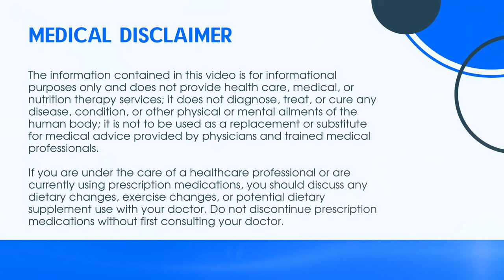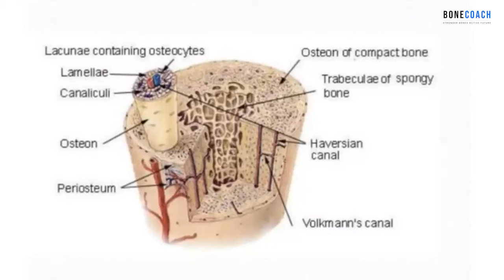Osteoporosis Under a Microscope w/ Dr. Monisha Bhanote, MD + BoneCoach™ Osteoporosis & Osteopenia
-- APPLY TO WORK WITH THE BONECOACH TEAM --
/// Apply to work with us here!

-- EPISODE OVERVIEW --
Joining us today to take an unseen look at bone health and functional culinary medicine is Monisha Bhanote, MD.

-- TOPICS COVERED --
0:00 - Episode start
1:18 - Introduction to Dr. Monisha Bhanote
3:14 - Dr. Bhanote's professional background
5:29 - Discussing the importance of biopsies
9:39 - Delving into bone cells and their components under the microscope
10:19 - Osteoblasts, osteoclasts, and osteocytes
13:23 - Discussion about bone diseases, specifically osteoporosis and osteopenia
16:16 - Defining degenerative joint disease
18:43 - Other significant conditions observed under the microscope
23:36 - Preventive measures and diagnostic tests to avoid osteoporosis and other extreme health situations
25:40 - Vital nutrients for osteoporosis prevention and improved bone health
30:30 - Overview of cellular-level mechanisms, mentioning RANKL
36:34 - A look at functional culinary medicine
42:52 - How Dr. Bhanote helps her patients and where to find her

2. If you learned something new, comment and let me know what stood out most to you. 🙂

Kevin
Bone Coach